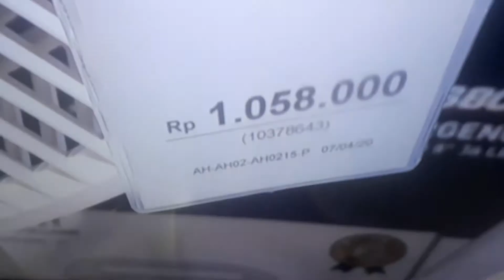os ventiladores que somente os milionários podem comprar!!!!